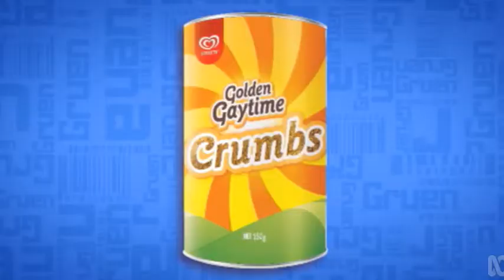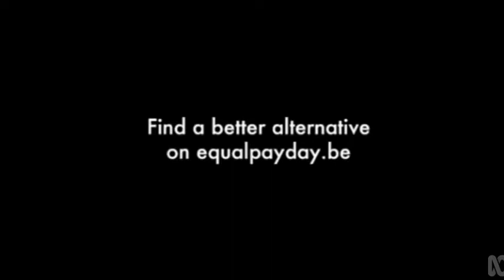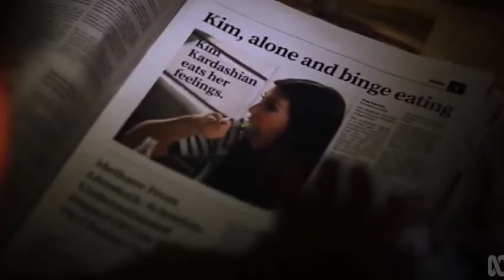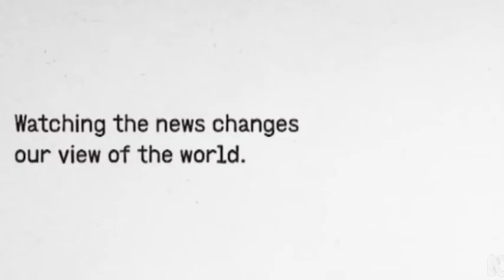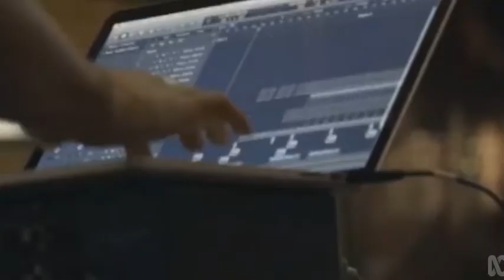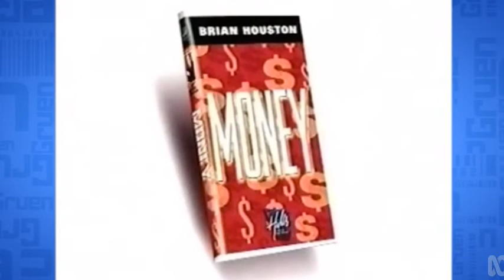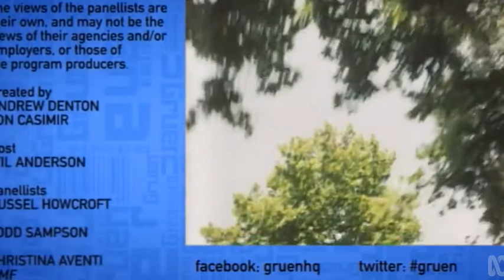Gruen XL Season 9 Episode 7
How advertising is tackling equal pay. One of Australia's biggest brands: the Hillsong church. A Pitch to make us turn off the news and why limited edition products are swamping supermarket shelves.